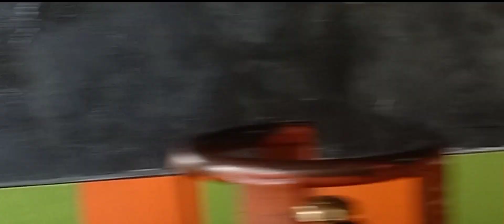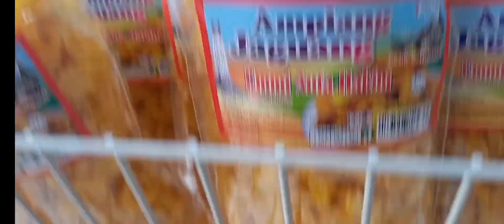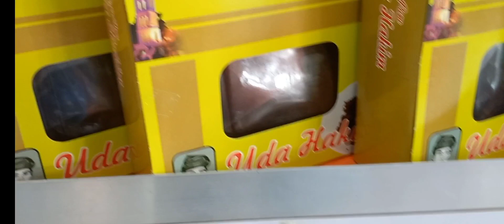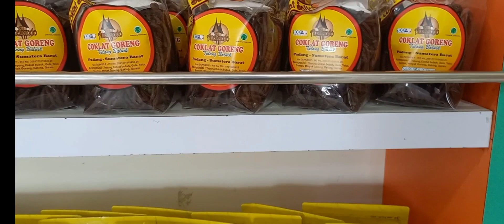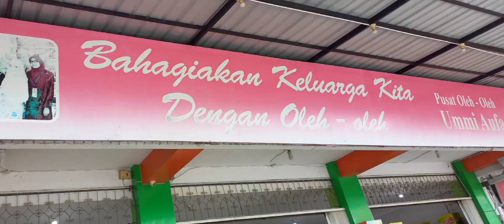PEMBUATAN SANJAI BALADO OLEH-OLEH KHAS SUMBAR